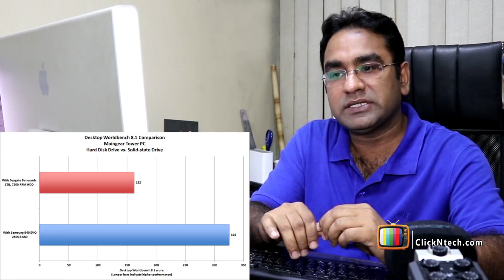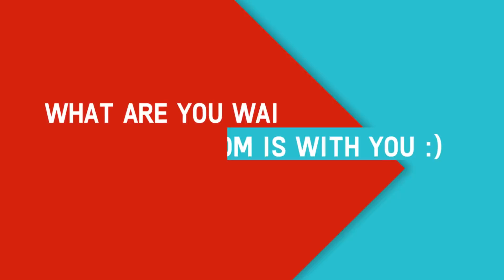Why we use SSD for Faster Video Editing & Graphic design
An ssd is a must for a high end build and will speed up workflow a bit. For Graphic design, animation and video editing, what you really need is a sustained transfer rate, and while SSDs are still faster than hard drives for this ...

The best computer for graphic design, animation and video editing will vary from designer to designer, but there are some key things to focus on: processor speed, memory, screen resolution and, something you might . The more RAM you have, the more things you can process at once, because it's faster than going to the hard drive for the files in use.